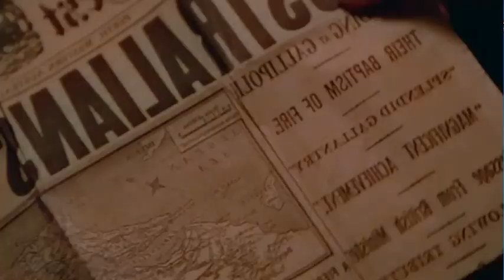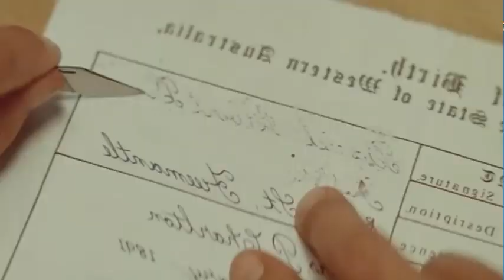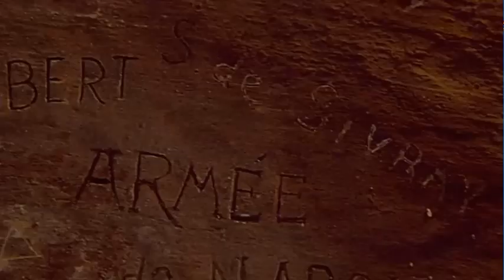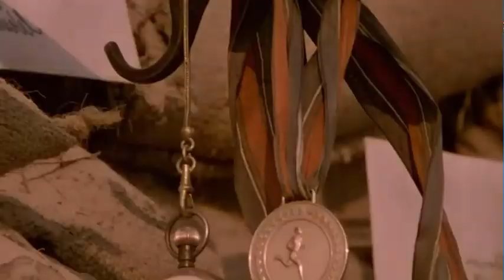Арчи Гамильтон романтизировал войну, пока не попал в мясорубку. Первая мировая война. Галлиполи.